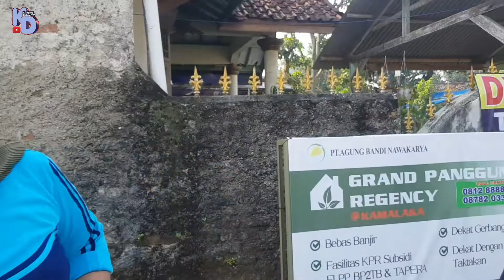Senam Kelurahan Panggung Jati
Jum'at 01 Juli 2022
dihadiri bpk. Camat Taktakan